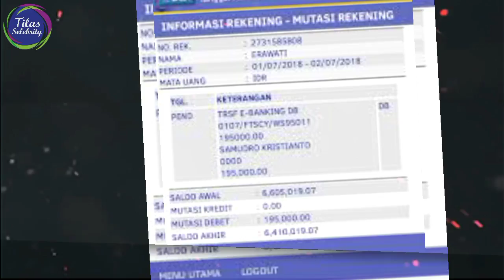HEBOH !! Orang Tua Asib Ali Datang Ke Wajo Meminta Kembalikan Semua Uang Yang Sudah Asib Ali Kirim